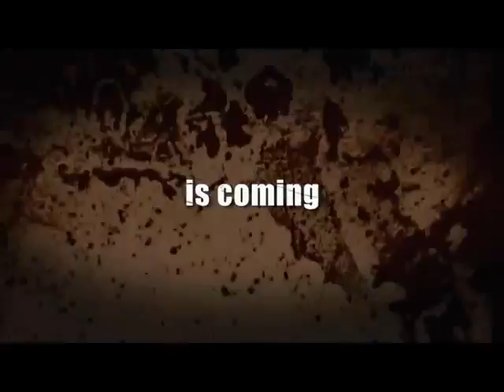The big 4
exelente conciertoo los 4 grandes

ANTHRAX---METALLICA---MEGADETH SLAYER

LOS 4 GRANDES SOLO AQUIE EN THE BIG 4